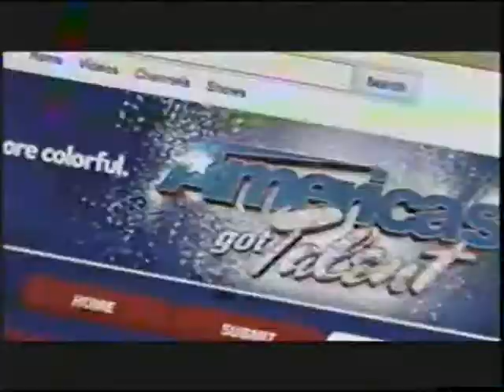Melissa Villasenor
Comedic Impressionist, Melissa Villasenor on America's Got Talent 2011 auditions.